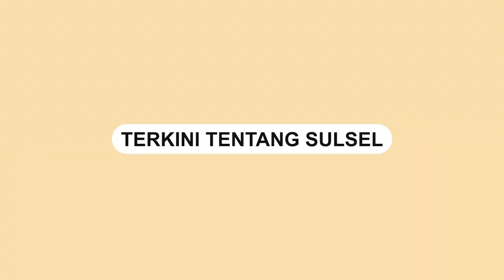DPRD Sulsel Dorong Seluruh Pihak Kawal Kasus Tambang Rakyat di Rampi Lutra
Komisi D DPRD Sulsel menggelar Rapat Dengar Pendapat (RDP) bersama sejumlah pihak terkait Pertambangan Emas Tanpa Izin (PETI) di Kecamatan Rampi Kabupaten Luwu Utara.

RDP tersebut dipimpin Ketua Komisi D A Rachmatika Dewi, dihadiri Dirkrimsus Polda Sulsel Kombes Pol Helmi Kwarta Kusuma Putra Rauf, perwakilan Aliansi Mahasiswa dan Rakyat (AMARA) Rampi selaku pihak yang mengajukan digelarnya RDP.

Cicu sapaan A Rachmatika Dewi mengatakan dalam RDP tersebut belum dihasilkan rekomendasi, sebab masih dibutuhkan saran dan pertimbangan langsung dari masyarakat Rampi.

Cicu pun berharap, DPRD Luwu Utara bersama seluruh pihak terkait bisa melakukan RDP dan mengundang warga Rampi, menyikapi keluhan sejumlah kelompok terkait dampak buruk dari proses penambangan emas di daerah tersebut.

Video: Asrul
Video terkini dan terbaru..